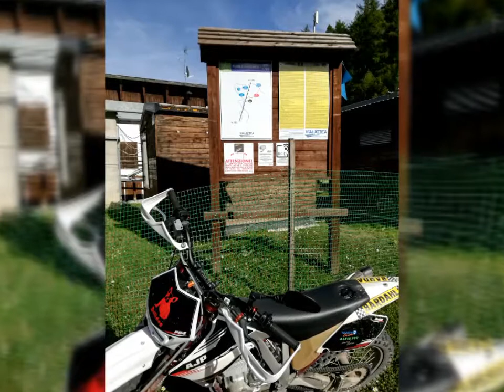Florilegio di gradite rimembranze dell'Estate 2019 / 1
Avv. Giampaolo Mussano
Alfio Pesando - AlfioPiù - Real Dream 4x4
Luca Pons - Pons Racing - SuperPons